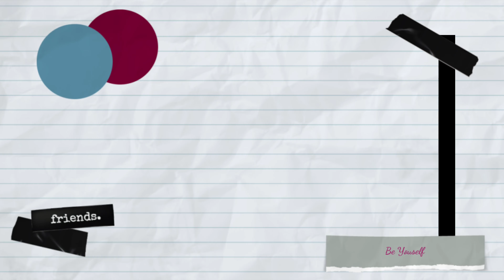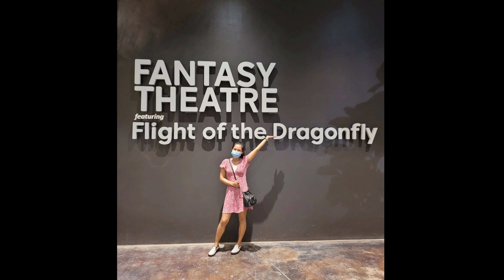Floral Fantasy at Gardens by the Bay, Singapore | Simply Ron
Floral Fantasy is one of the tourist attraction in Singapore. As you step in you'll delighted to the beauty of floral artistry. There are diff. kinds of flowers inside and you will amazed how they put up.

How to get there: by MRT alight at Bayfront MRT Station and exit to exit B. Follow the underground linkway.Exit and turn right to reach the floral fantasy.